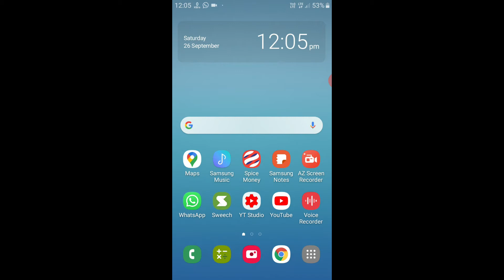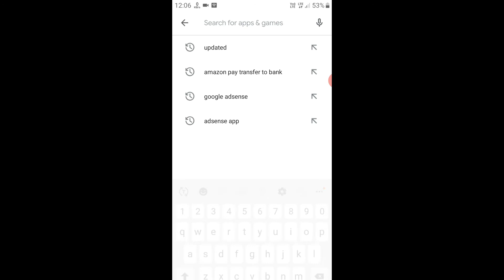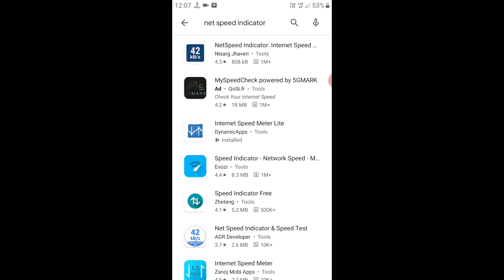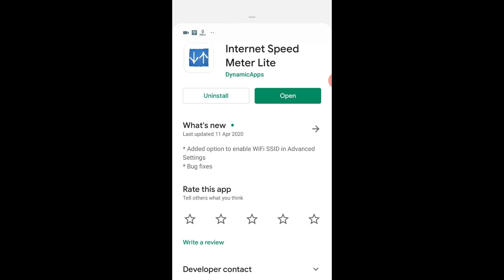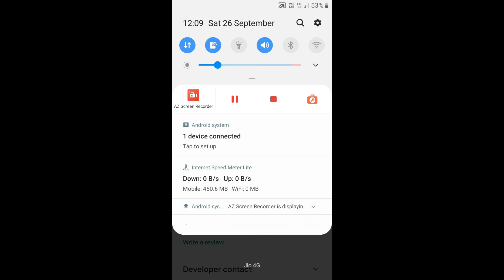Finally internet Speed meter for SAMSUNG Smartphones 😱 Look like official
Your Queries -
the best app for internet speed meter in mobile
how to show internet speed meter
internet speed
internet speed test for free
how to enable internet speed meter on notification bar
samsung mobile internet speed meter
internet speed metre
starlink internet speed test